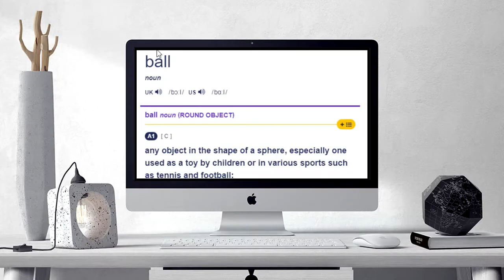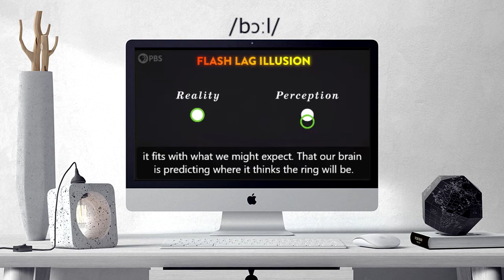How to pronounce ball | ball pronunciation practice/guide/exercises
Here are all the possible pronunciations of the word ball.
Learn how to pronounce "ball" in British English and American English. Hear the pronunciation of the word on its own and in example sentences.